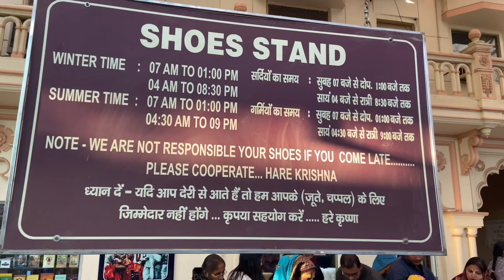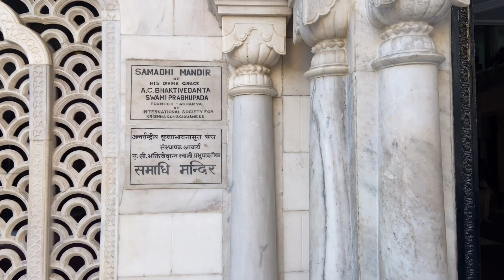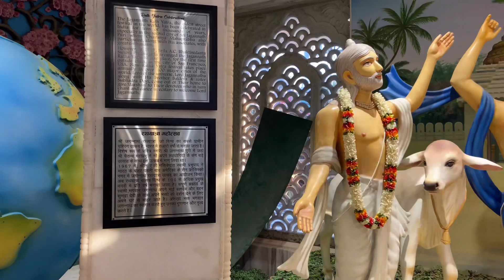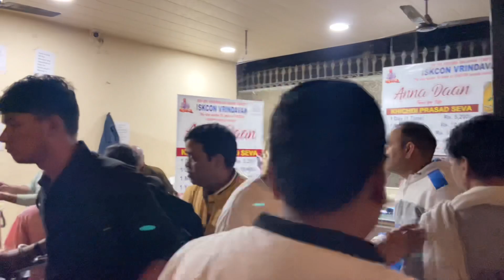Iskcon Temple Vrindavan !! Vrindavan Tourist Places !!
Hello everyone welcome to another Vlog in this Vlog we will cover Iskcon Temple Vrindavan .U will enjoy some amazing glimpse of Iskcon Mandir .